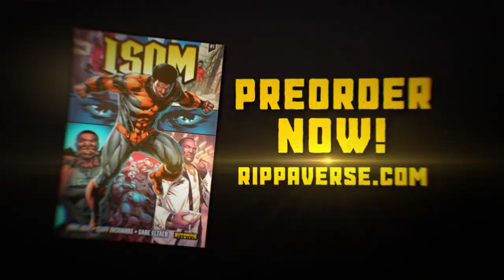Isom #1 Trailer | Rippaverse Comics